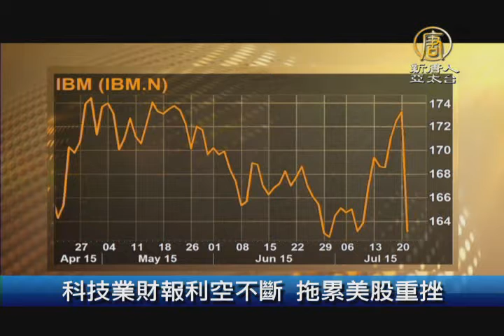【新唐人/NTD】7月22日財經100秒 鴻海攜手Airtel 啟動「印度製造」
標普調高希臘債信評等兩級至CCC+

在希臘與債權人達成第三輪紓困的初步協議後，標準普爾公司將希臘債信評等調高兩級 至CCC+。希臘政府依據紓困協議所提出的更多改革法案，將於週三在國會表決。

科技業財報利空不斷 拖累美股重挫

美國科技股財報利空不斷，美股道瓊工業指數周二先受IBM營收 連13季下滑影響，收盤重挫超過180點，盤後蘋果、微軟等財報仍不如預期，拖累期貨指數一度又下挫200點。

鴻海攜手Airtel 啟動「印度製造」

外電報導，鴻海繼在印度出貨小米、富可視（InFocus）後，正積極與印度電信商Airtel洽談合作，未來可望為Airtel生產自有品牌智慧手機產品，全面啟動「印度製造」計畫，並在印度投資近200億美元（約新台幣6,000億元），不過鴻海發言體系對消息不予置評。

打亞洲盃 金管會月底再邀8金控釋利多

金管會將邀請國泰金控等八大金控董事長，於本月30日與金管會主委曾銘宗面對面，檢視亞洲盃一年半的成績，且不排除再鬆綁國內外負責人兼任規定，要求八大金控加速海外併購速度。